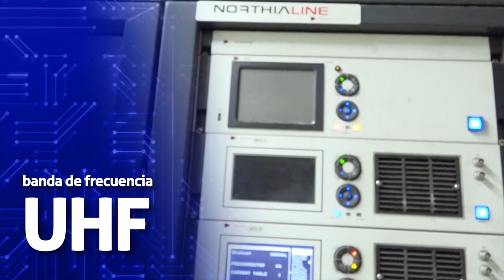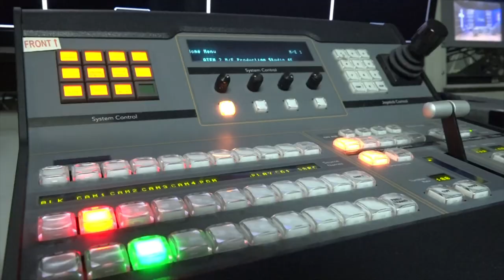Conoce a TeleVida "El Canal Católico de la Familia" 🙌🏻